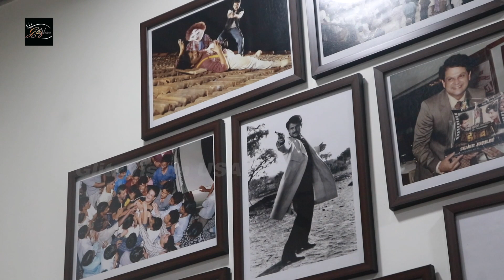EXCLUSIVE! Adinath Kothare ON His Newly Released Show 'BAJAO', His Character, Failure Of 83 & More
Adinath Kothare in an exclusive interview with @GlitzVisionUSA   talked about his newly released web series Bajao, his character, co-stars, the box-officer failure of 83 & more

Interviewer: Kinnari Singh
Cameraman: Sairaj
Video Edited By: Mukul Kumar